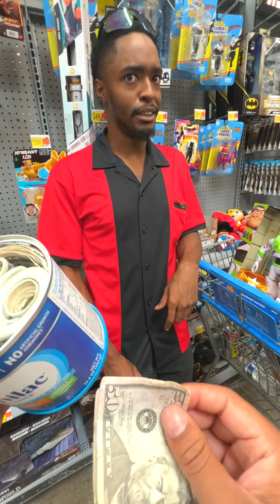Compassionate shopper gets a blessing for his actions!